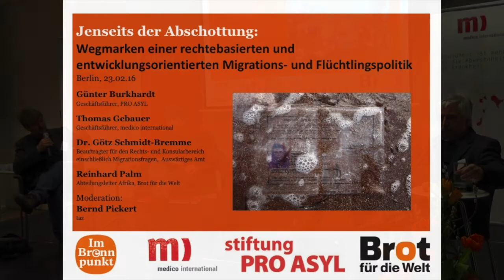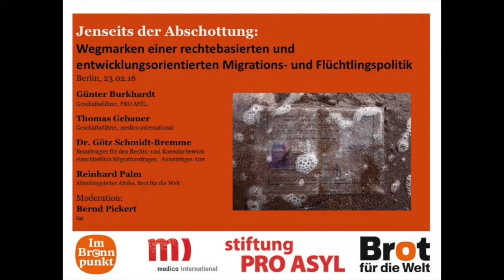Jenseits der Abschottung. Zu einer rechtebasierten und entwicklungsorientierten Flüchtlingspolitik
Diskussion mit:

Günter Burkhardt
Geschäftsführer, PRO ASYL

Thomas Gebauer
Geschäftsführer, medico international

Dr. Götz Schmidt-Bremme
Beauftragter für den Rechts- und Konsularbereich
einschließlich Migrationsfragen,  Auswärtiges Amt

Reinhard Palm
Abteilungsleiter Afrika, Brot für die Welt

Moderation:
Bernd Pickert
taz

Tagung "Aus den Augen, aus dem Sinn - Auslagerung und Regionalisierung von Migrationskontrolle und Fluchtbewegungen", Berlin 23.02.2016